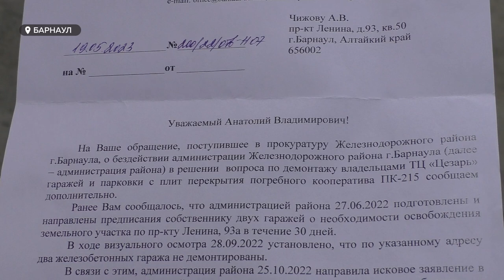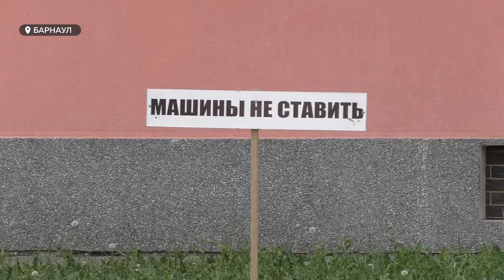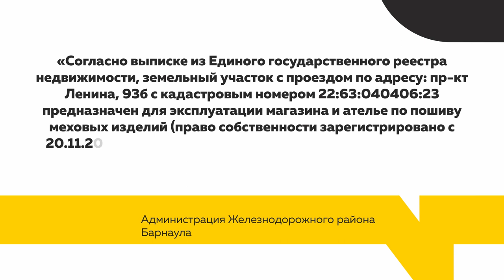Барнаульцы жалуются на "гаражные войны" в центре города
Мимо "Гаражных войн" не пройти, как в прямом, так и переносном смысле. Въезд на территорию жилых домов в центре города ограничили шлагбаумом, а на проезжую часть установили гаражи. Чем возмущены жители домов, кто создал эти неудобства, и как с этим планируют бороться?